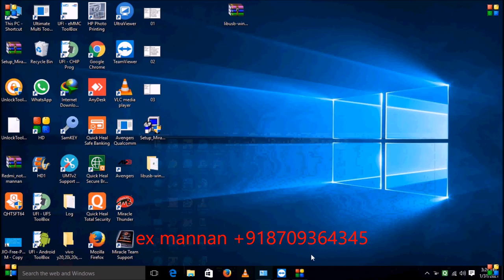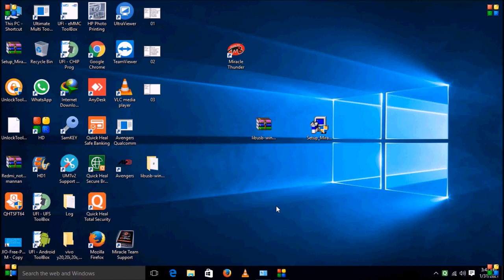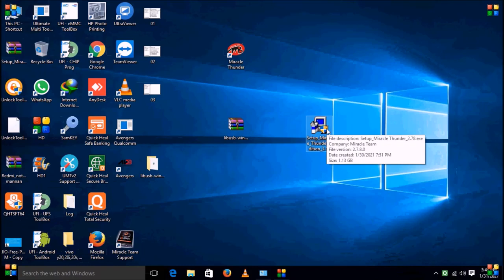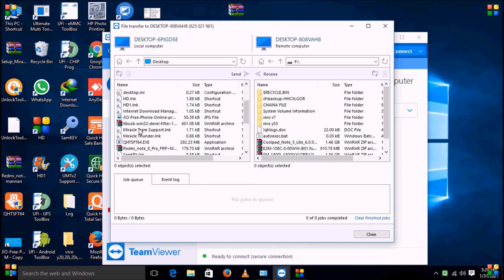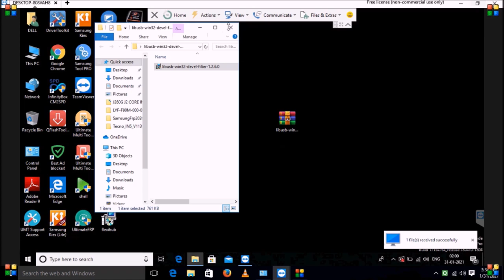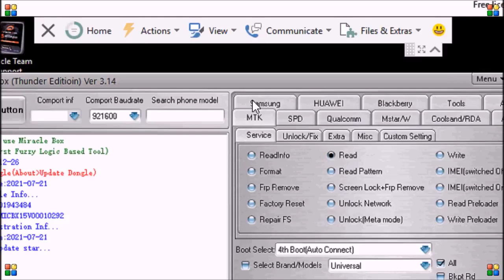installing miracle box new setup 3.24